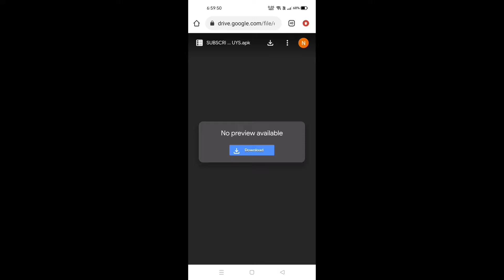BETA VERSION IS HERE OF FALL GUYS DOWNLOAD FREE||HINDI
WELCOME TO DESCRIPTION GUYS 💗🙏

GUYS MAKE SURE TO LIKE 👍 SHARE 📲

✨APPRECIATE ME FROM HERE- GPAY,PHONEPE,PAYTM
-premislive@upi

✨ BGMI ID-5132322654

       8GB RAM/128GB STORAGE

✨ PC SPECS -
Motherboard- MSI H601M-E PRO ( 9K₹)
Processor- i5 12400F (10K₹)
Ram -ADATA XPG D50 RGB (8x2) (5000₹)
Graphics Card- RTX 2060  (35K₹)
Monitor- Acer 1366×768  (5K₹)
Keyboard - Dell KB216 (550₹)
Mouse- ANT ESPORTS GM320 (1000₹)
Cabinet- ANT ESPORTS MID TOWER  (4000₹) WELCOME TO DESCRIPTION GUYS 💗🙏

-premislive@upi

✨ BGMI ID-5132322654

       8GB RAM/128GB STORAGE

✨ PC SPECS -
Cabinet- ANT ESPORTS MID TOWER  (4000₹) WELCOME TO THE VIDEO GUYS 🙏

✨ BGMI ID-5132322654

       8GB RAM/128GB STORAGE